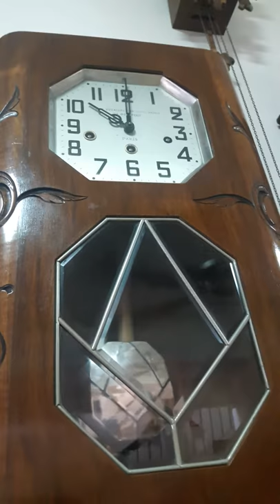CLOCKMAKERS CLOCK -BESANCON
This was a commemorative clock made for a Clock-makers conference in BesancoN of the Jura region an area best known for great clock-makers in France. This clock is more than 80 years old.
the clocks you hear in the background are my other clocks, I should have run a video of this alone, bt I am sure if you are clock enthusiast you'll like it.
I have close to forty clocks on the wll of my house, and some people cal me crazy, that is because they do not know my friend who has 500.